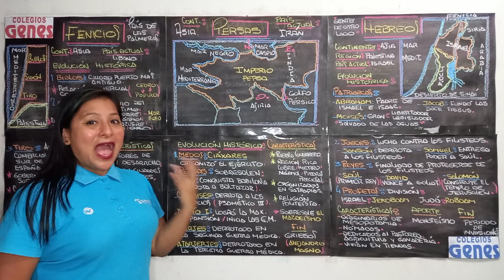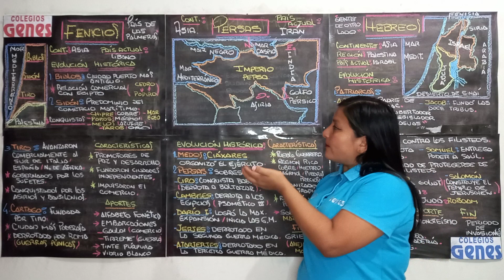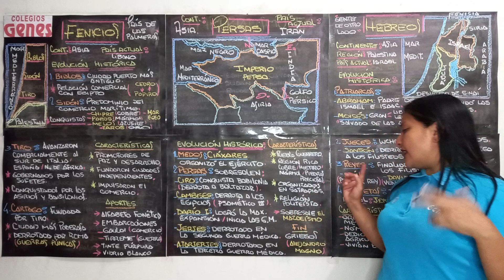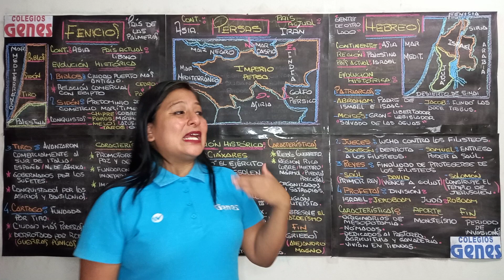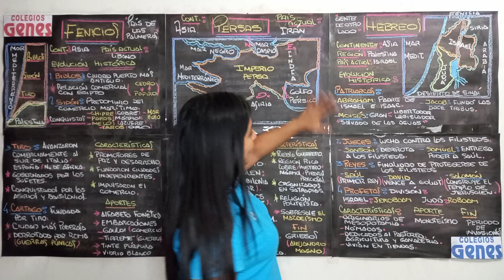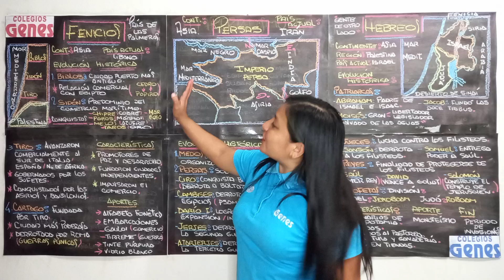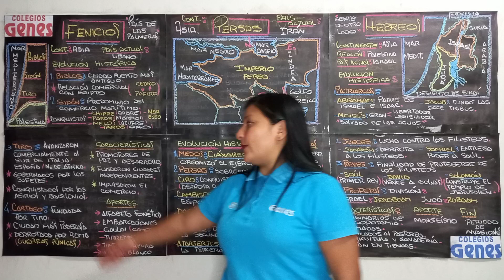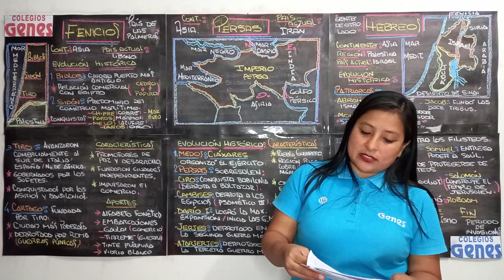HISTORIA UNIVERSAL - PERSAS / HEBREOS / FENICIOS - 5to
HISTORIA UNIVERSAL
PERSAS / HEBREOS / FENICIOS
5TO SEC
RUTH MOROCHO